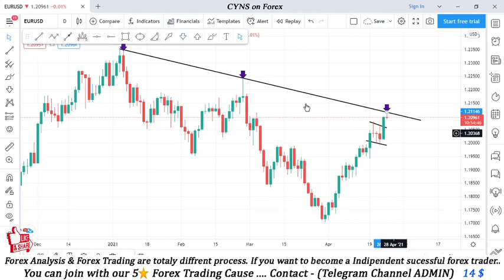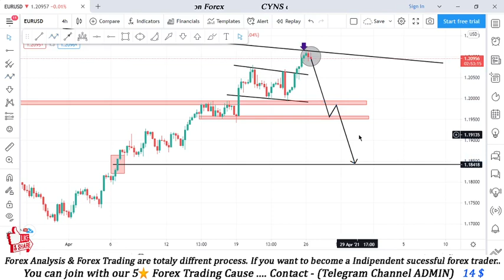EUR USD ANALYSIS FOR April 26, 2021 | FOREX FORECAST | SWING TRADING ANALYSIS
Hello traders!
This video is about - EURUSD - Analysis And Ideas-Today April 26, 2021

⭕ This video includes -
    ✅- Technical analysis on EURUSD chart April 26, 2021
    ✅- What is the next Opportunity on EURUSD